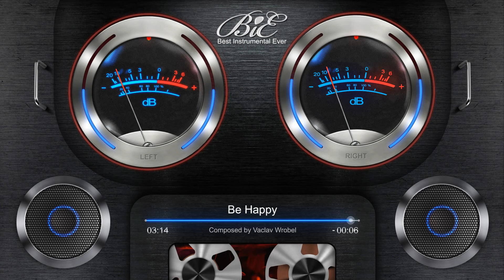Dramatic Pop Instrumental Beat - Be Happy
Dramatic flavored piano pop song. Beautiful orchestral sounds such as oboe, trumpets and strings create an exciting atmosphere.

Title: Be Happy
Composed and produced by:
Vaclav Wrobel